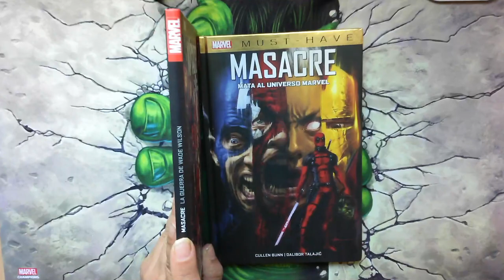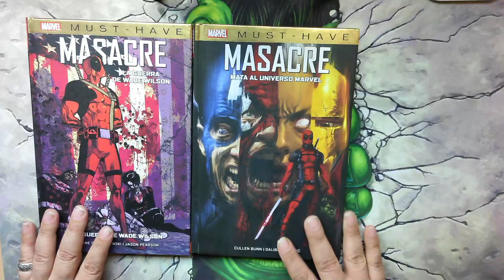Deadpool Y Lobezno Marvel Ultimate Alliance 3